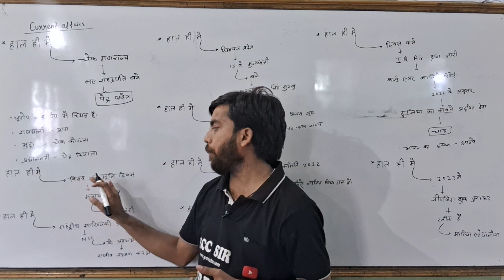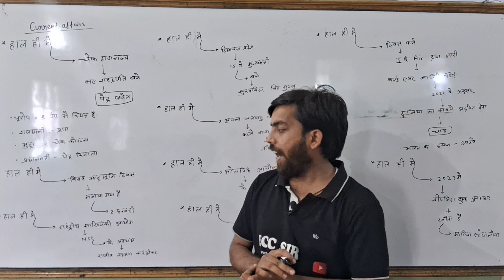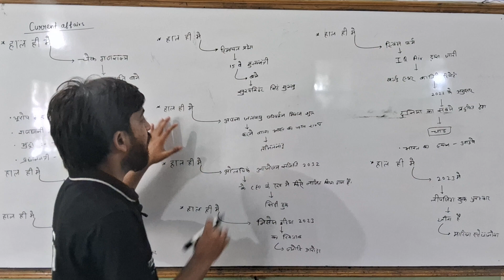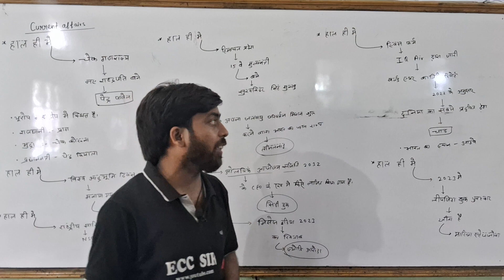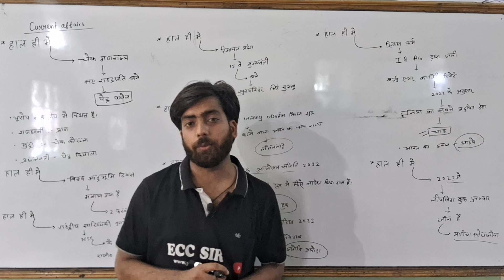current affairs #26 May # daily current affairs # Competition exam "By ecc sir viral.